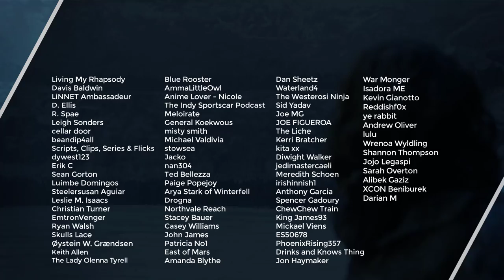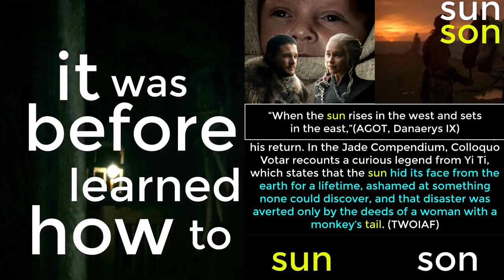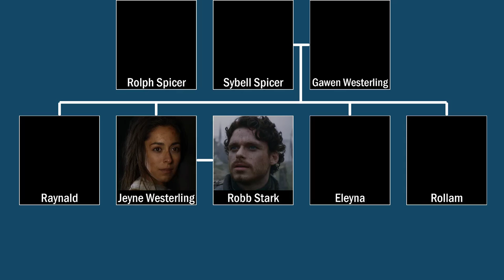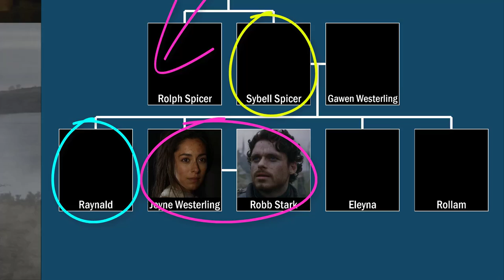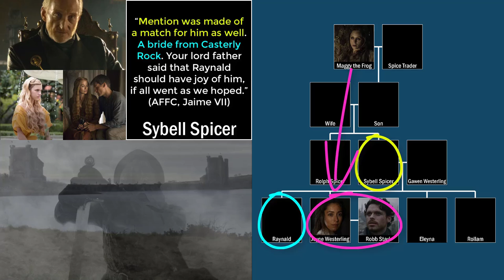Maggy the Frog's SECRET IDENTITY explained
Did you know that Maggy the Frog is related to a queen?

This video also highlights a key conversation between Jaime Lannister and Lady Sybell Spicer. Know this conversation since it plays a part in the "Is Jaime a Targaryen" Theory.

The Youtube Channel bridge4 dives deep into amazing characters and their character arcs in shows and books including, but not limited to Game of Thrones, A Song of Ice and Fire, The Witcher, The Wheel of Time, His Dark Materials, Altered Carbon, The Legend of Drizzt, The Stormlight Archive, Mistborn, The First Law Trilogy, The Kingkiller Chronicles, The Shannara Chronicles, The Outsider, Watchmen, The Last Kingdom, The Umbrella Academy, Westworld, and Cursed.